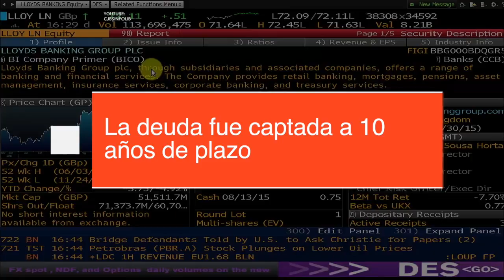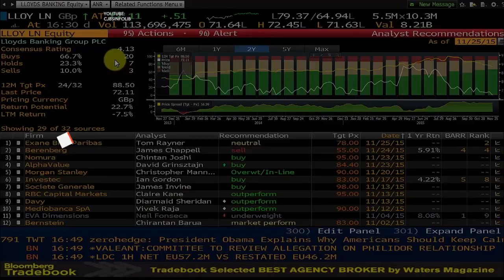Paraguay logra exitosa emisión de bonos soberanos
Desde 2013, nuestro país coloca bonos ininterrumpidamente